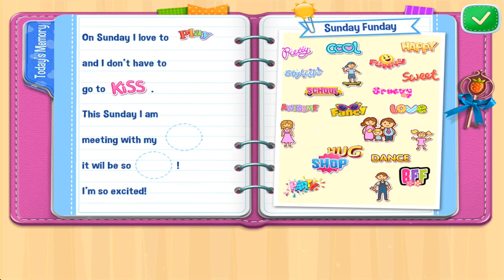Dream Diary android gameplay